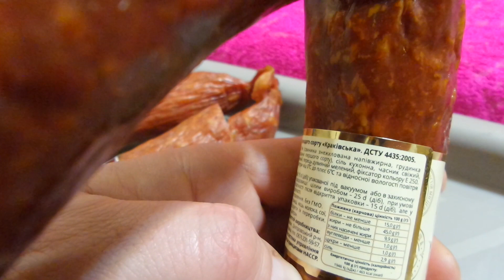i Зоря Дніпра Ковбаса напівкопчена Краківська Krakow semi-smoked sausage Україна 20240114